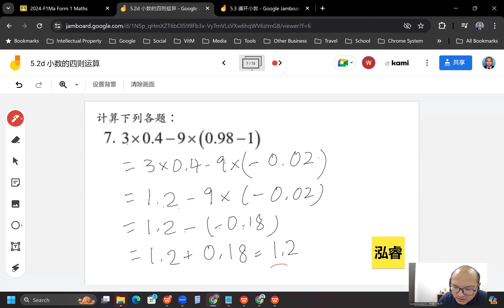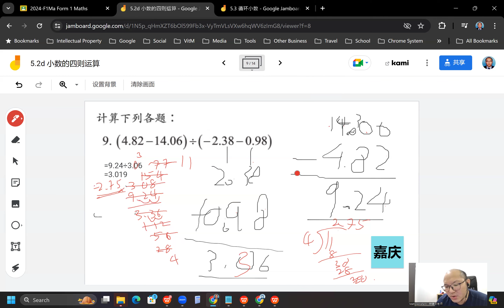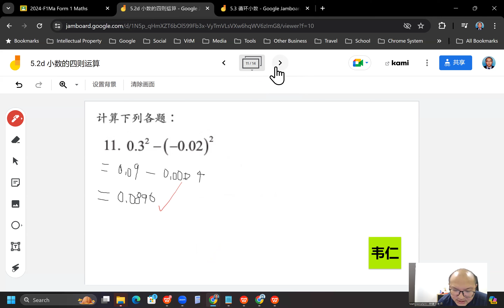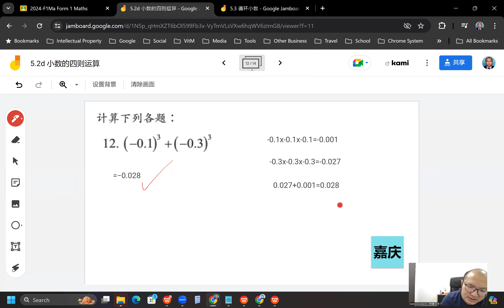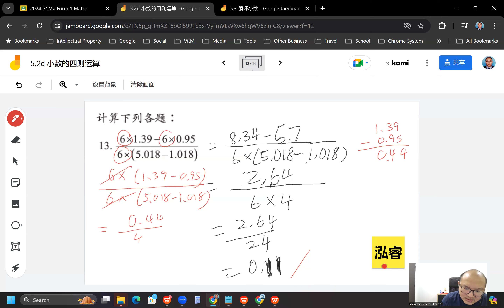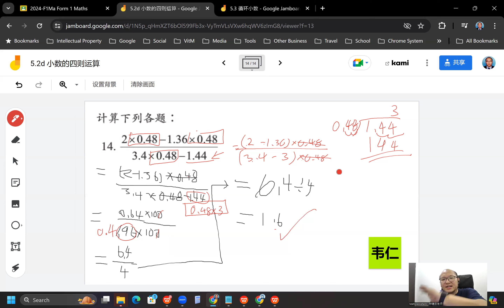2024 07 09 《网课不停歇》 初一数学5 2d练习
初一数学上册 第5章 小数
5.2d 小数的四则运算-加减乘除法